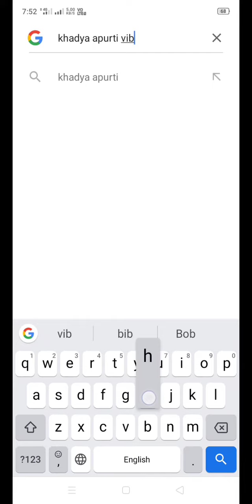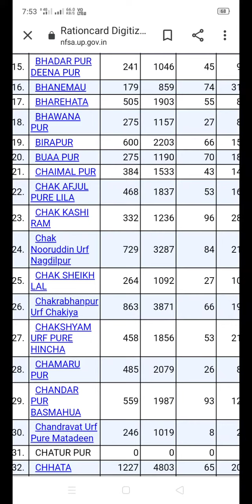अपना नाम राशनकार्ड लिस्ट में कैसे चेक करें।by Santosh sir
Raghusant coaching institute kiraon